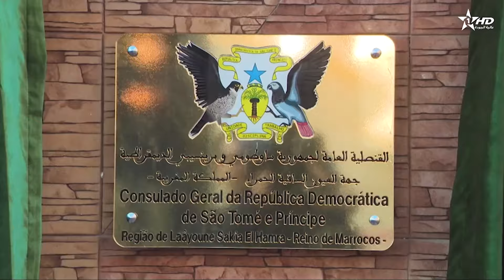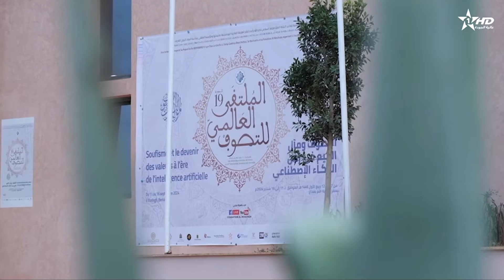الأخبار الرئيسية الأولى 13/09/2024